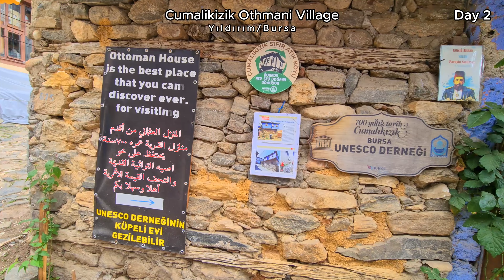Turkiye Road Trip 2024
We, five ex-Garmco employees, decided to go on a road trip through Turkiye. Wajdi AlSherawi, Khalid AlMajid, A. Razaq Ameen, Adel AlSherawi, and me, Sameer Abubaker.
We flew from the Kingdom of Bahrain to Istanbul, collected the pre-hired van at the airport, and drove through five beautiful cities: Bursa, Izmir, Bodrum, Fethiye, and finally back to Istanbul.
The trip's main destinations were drawn by our captain, Adel. He was also our driver, hotel booker, money handler, and coffee maker. I assumed the incredibly difficult task of navigation.
During our trip, we covered about 2624 kilometres in only 12 days as we returned the hired van on our arrival in Istanbul.

List of main locations we visited in 16 days, from April 28 to May 13, 2024.

00:00 Bahrain Airport
01:28 Bursa - B Loft Hotel - Day 1
17:54 Izmir - Kilim Hotel - Day 3
28:48 Bodrum - Duja Hotel - Day 6
50:09 Fethiye - ATA Park Hotel - Day 9
01:03:40 Istanbul - Parkhouse Hotel & Spa - Day 12
01:12:50 Istanbul Airport - Day 16